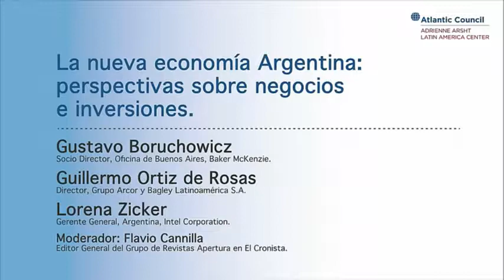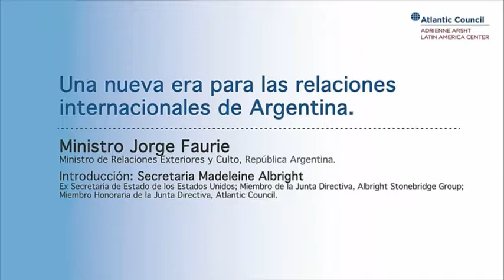Part 2: Argentina's Transformation: Open to the World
On December 7, the Atlantic Council's Adrienne Arsht Latin America Center, in partnership with HSBC, hosted in Buenos Aires a half-day conference to discuss the country's economic and political leadership ahead of the 11th WTO Ministerial and the 2018 G20 Summit. The event featured Secretary Madeleine Albright, Argentine Minister of Foreign Affairs Jorge Faurie, Argentine Minister of Production Francisco Cabrera, and more.